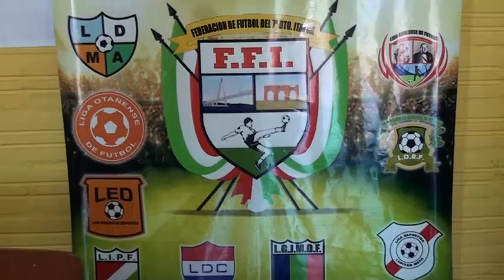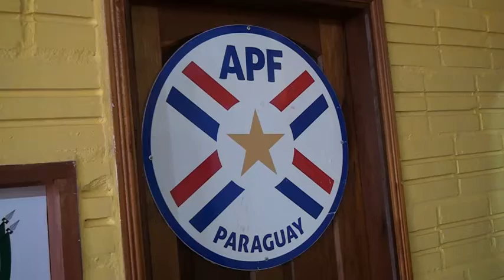Primera final del Interligas será este domingo en María Auxiliadora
Este domingo 23 de octubre se jugará la primera final del Campeonato Nacional de Interligas.